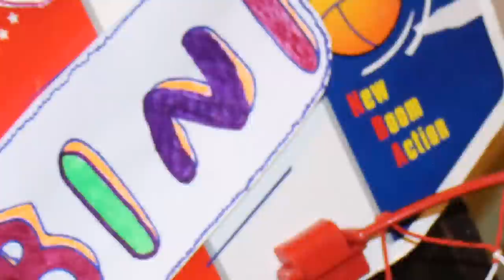Funny bunny plays basketball -Bini the bunny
Bini the bunny takes to the basketball court with a blast of 3-pointers - nothing but net. Follow Bini on his facebook page to see more of his tricks and appearances.
Space Jam ??  == Bini the Bunny